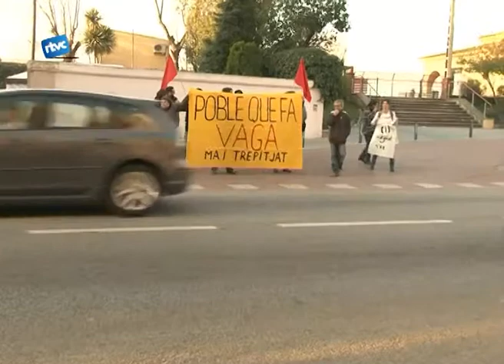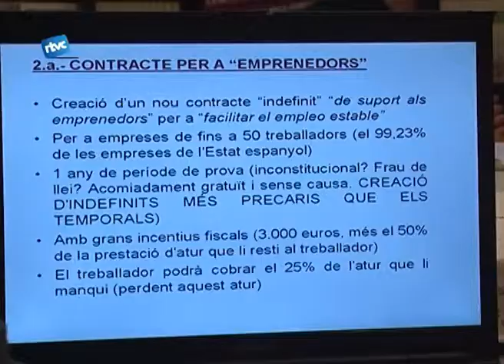Especial seguiment de la vaga general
Avui és dijous 29 de Març i a tot l'estat espanyol s'està fent vaga general. Televisió Cardedeu com a protesta hem volgut fer aquest informatiu gravat per mostrar en gran part quina és la situació que s'està produint durant aquest matí de vaga general. Com hem vist en les imatges del principi els Cardedeuencs també han volgut sortir al carrer per defensar els seus drets davant les reformes i retallades que s'estan fent en tot el país.